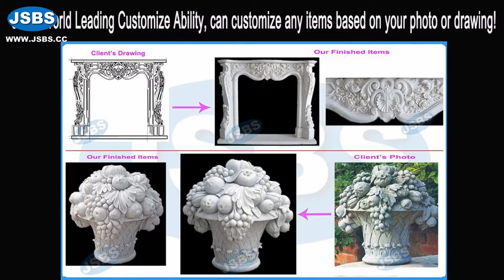Big Porch Stone Carved Marble Floral Flower Pot Large Planter Wedding Chateau Landscape Decoration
Big Porch Stone Carved Marble Floral Flower Pot Large Planter Wedding Chateau Landscape

This is a large flower pot with many large flowers on it. It is carved from natural marble. The standard height is 1. It can also be customized according to your needs. This style is a very classic style and has been appreciated by the guests. , Every detail is carved perfectly, this flower pot is suitable for any place, indoor or outdoor, if you want to beautify your place, welcome to buy this flower pot.

We accept the order from 1 piece on, do not have mini order quantity, and can customize the item based on your photo or drawing. We can also ship the items to your nearest port all over the world.